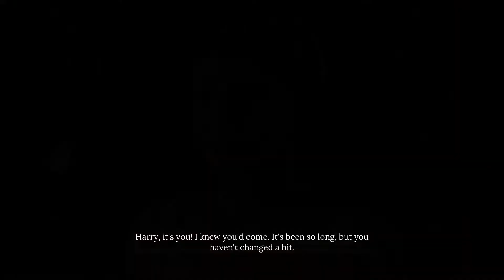Sherlock Holmes: Chapter One | Let's Play Ep.39 | Red Light Blues [Wretch Plays]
Let's play Sherlock Holmes: Chapter One!  Sherlock is hot on the trail of the siren killer, leading him to Cordona's red light district and the true motive for the sailor's deaths.